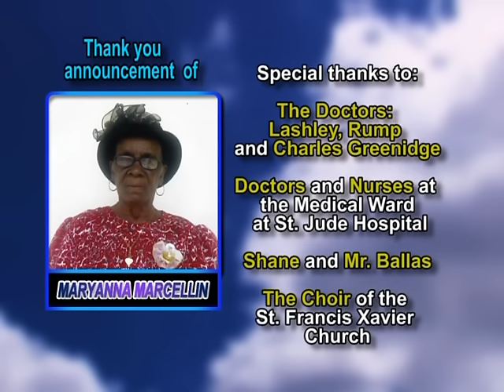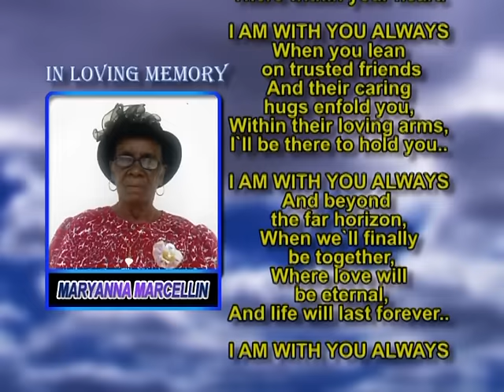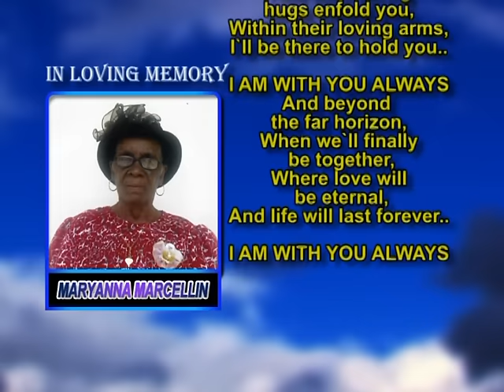Maryanna Marcellin thank you and memorial